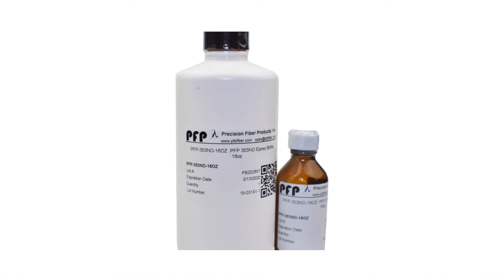This Weeks Featured Products 09/11 - Precision Fiber Products, Inc.